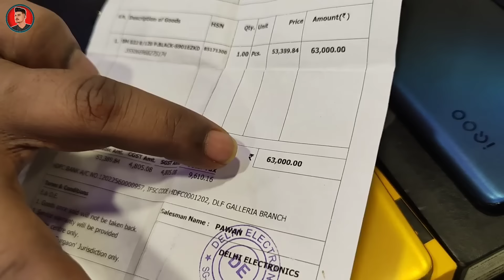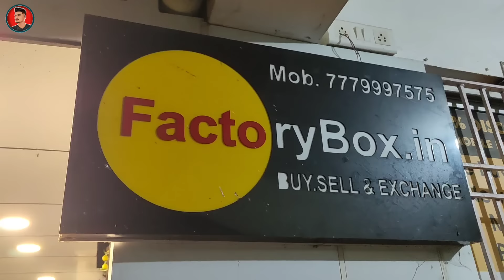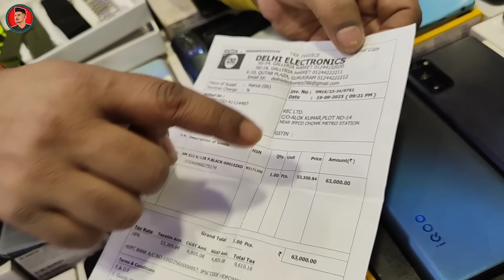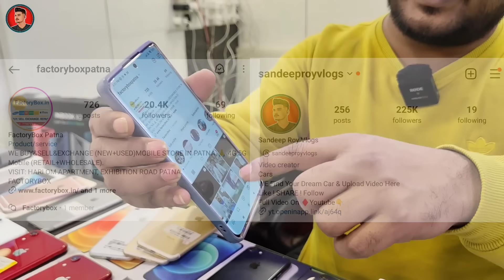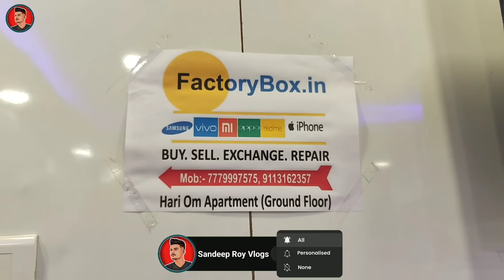2024 BIGGEST SALE EVER🤩Cheapest iPhone Market in Patna | Second Hand Mobile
2024 BIGGEST SALE EVER🤩Cheapest iPhone Market in Patna | Second Hand Mobile

Four Wheeler
any documentation.